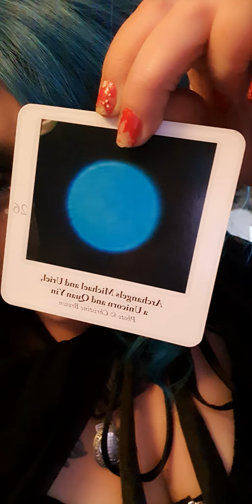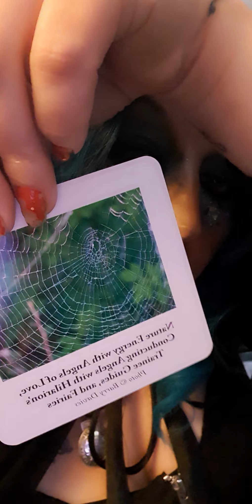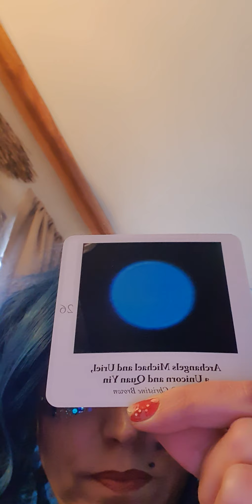New orb deck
Thought these were lovely wanted to share them with you.
I'll pop a link in comments too
Blessed Be .